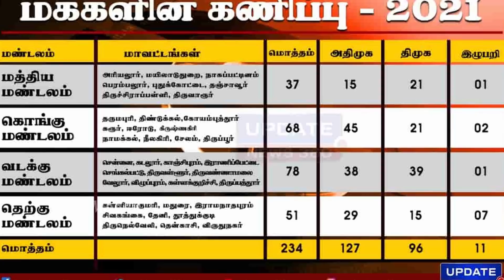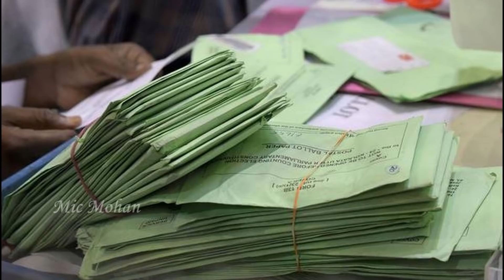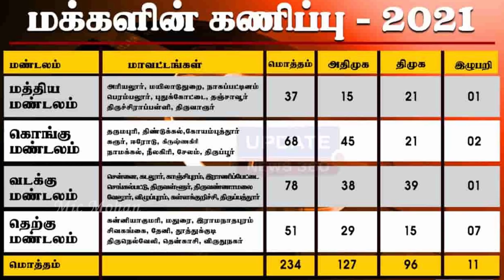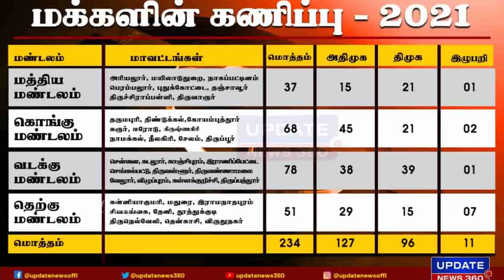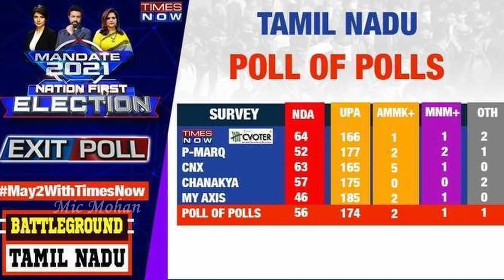திமுக-வுக்கு அதிர்ச்சி கொடுத்த மக்களின் கருத்து கணிப்பு Exit Poll Results, 2021 | Tamil | Mic Mohan